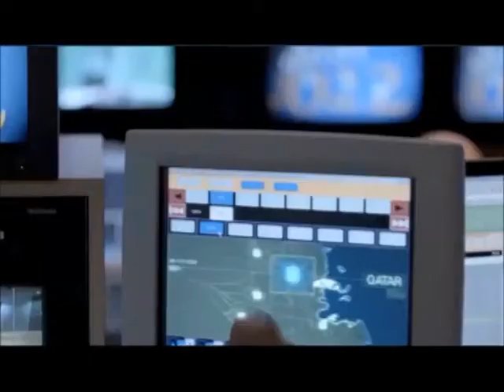JULIO CESAR MAGLIONE - Pte COU, FINA, integrante del COI - APD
JULIO CESAR MAGLIONE - Pte COU, FINA, integrante del COI
Entrevista: Nicolás Pérez
Cámara: Cristopher Dutra
Edición: Ignacio Pérez
A Puro Deporte se emite los domingos de 11 a 14 hrs por canal 7 Punta del Este @APDcanal7